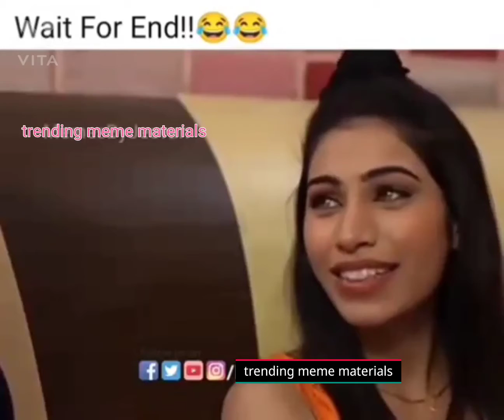Sahi khel Gayi Didi 😂🔥| Indian Memes | by TMM | funny video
like our video and make some love and support to make more funny content for you